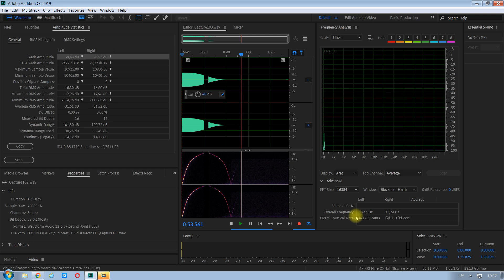Как легко обмануться, оценивая АЧХ свип-тоном на овцелографе (или коварность алиасов свипа)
алиасы свипа96кГц после кодеков со слабой ФНЧистикой

точный спектральный анализ в Adobe Audition свипа 0-96 кГц со скоростью 1 кГц в секунду, прошедшего недостаточно крутой предАЦПовый антиалиасинг (это на видеохостинге патреона. на vimeo чуть лучше, на ютюбике совсем не видно, но на них круто режется все, что выше 16 кгц). Видно, что первая зеркалка идет в обратную сторону с 24й по 44ю секунды (т.е. с 24 по 44 кГц исходного входного сигнала), а вторая зеркалка идет с 45й секунды.